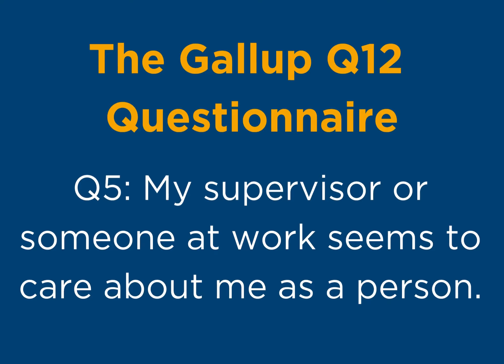Gallup Survey Question Q5: My supervisor or someone at work seems to care about me as a person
Our Human Resources Department explains the Gallup survey by interviewing employees from Mediclinic Newcastle